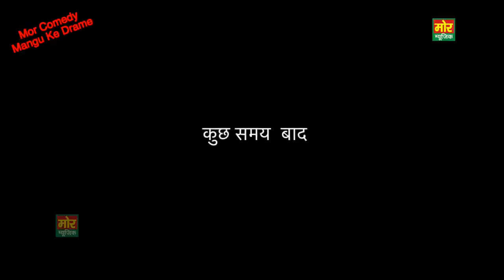Mor Haryanvi! Mor Comedy # Mangu Ke Drame # Episode 16 # पटवारन के जिकरे # Vijay Varma # New Comedy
Look! Mor Haryanvi!